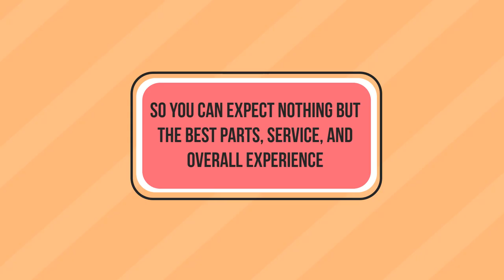Jasa membuat video promosi/iklan untuk produk dan jasa profesional di Jambi, Kota Jambi